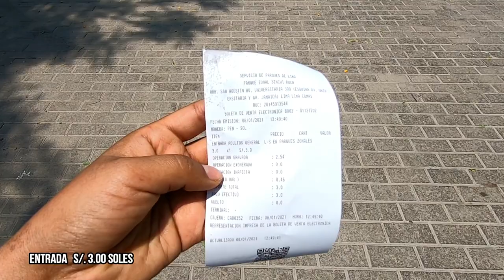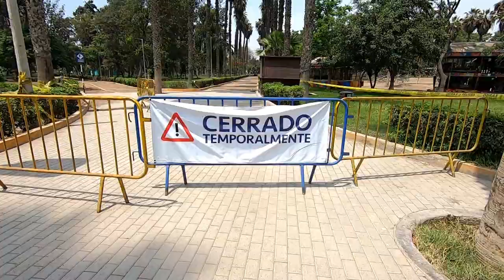PARQUE ZONAL SINCHI ROCA (COMAS) - Como llegar a este parque / LIMA 2021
Puedes llegar aquí con menos de 10 soles, si, como lo lees... sigue bajando para que conozcas todos los datitos

DIRECCIÓN
►Cruce de Av. Universitaria con Av. Jamaica en el distrito del Comas*
*OJO:  El ingreso es por la Av. Jamaica
►Horario de ingreso: Lunes a domingo desde las 6:45 a.m. hasta las 6:00 p.m.

COSTO DE ENTRADAS
► Entrada general
• Lunes a sábados: S/ 3
• Domingos y feriado: S/ 4

►Niños de 5 a 12 años
• Lunes a domingo: S/ 1

► Ingreso gratuito
• Niños de 0 a 4 años
• Adultos mayores
• Personas con discapacidad (presentando carné Conadis)

ACTIVIDADES QUE ESTAN PERMITIDAS

•   Caminar, trotar y montar bicicleta en circuitos señalizados.
•   Realizar algunos deportes individuales o en pareja. No se permiten las actividades deportivas en grupo.
•   Los espacios en las áreas verdes están debidamente señalizados para un máximo de 4 a 5 personas para hacer picnic, leer, entre otras actividades al aire libre y respetando el distanciamiento social entre los grupos no familiares.
•   Alquiler de parrillas (Por turno: S/ 15 – Máximo 4 personas por mesa)
•   Alquiler de losas deportivas de tenis, fulbito, vóley, básquet. (Por hora: S/ 10 – Máximo 4 personas)
•   Puestos de venta de alimentos y bebidas (quioscos y food trucks).
•   Uso del estacionamiento (Por hora: S/ 6 | Tarifa plana: S/ 15)

ACTIVIDADES RESTRINGIDAS (hasta nuevo aviso)

  Piscina patera, recreativa y semiolímpica
•   Mini granja  y mini zoológico
•   Juegos para niños
•   Animárboles
•   Paseo a caballo
•   Paseo en la laguna
•   Canchas de fútbol (natural y sintético) y mini estadio de grass sintético